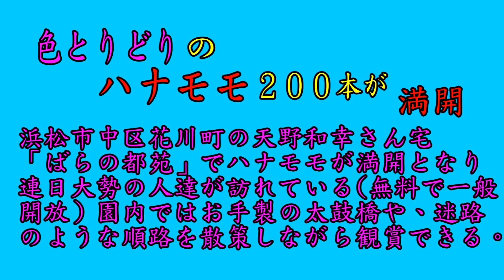色とりどりのハナモモ２００本が満開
「春が来た！」ので「コロナウイルス」は去ってくれ！・・・。